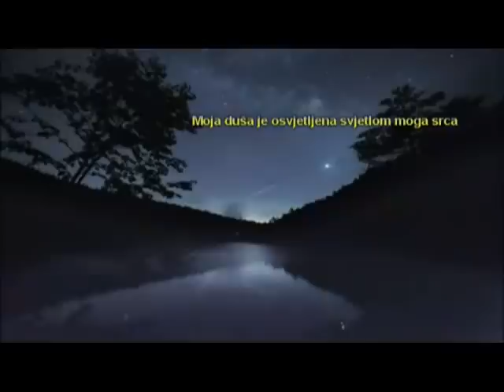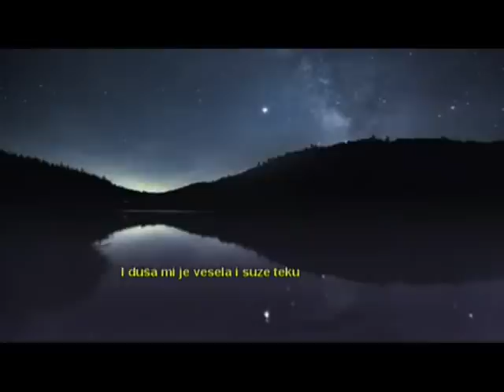Ilahija O Najveličanstveniji Ahmed Bukhatir Bosanski prevod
U tišini noći ja se molim Onome koga obožavam
Dok je tama svuda oko mene
O Uzvišeni! O Najmilostiviji! O Strpljivi!
O Uzvišeni, beskrajne su tvoje blagodati
O Ti Koji sve čujes! O Ti Koji se odazivaš! O Najveličanstveniji!
O Allahu! Uputi moje srce razumom